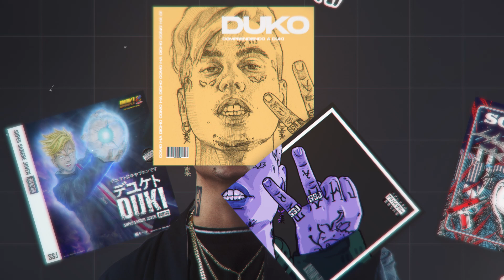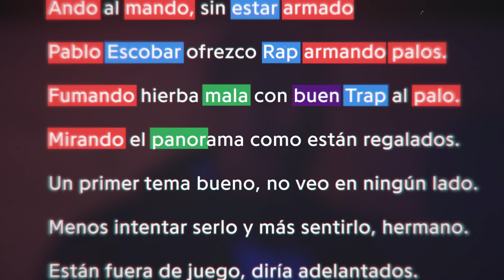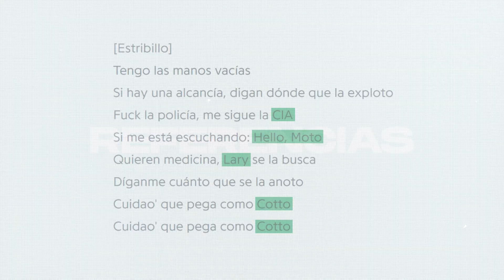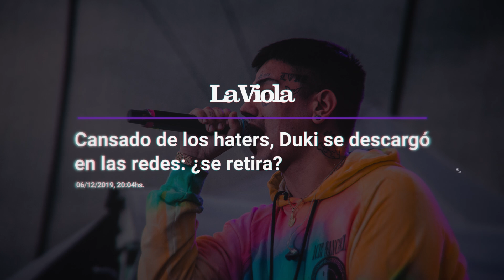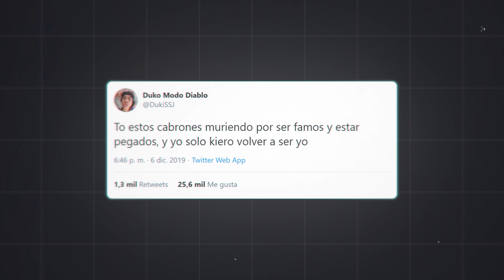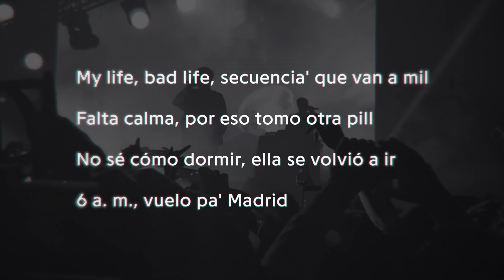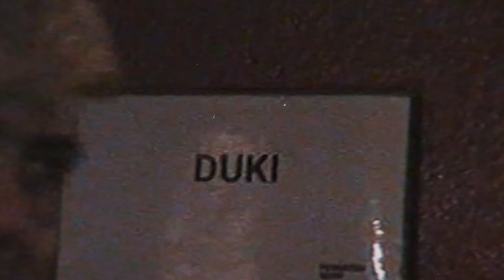Comprendiendo a Duki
Analizamos y descomponemos a Duki para comprenderlo (un poco) mejor.

📽Para hacer este video nos basamos en las siguientes piezas
• La entrevista de Basta de todo a Duki (de la cual tomamos los extractos de audio)

💗Gracias
• Gracias a @_a_ranza por los dibujos increíbles de la portada
• Gracias a @galofreedman por desglosar las rimas de No Vendo Trap y Goteo
• Gracias a @ivorubiomusic por ayudar a mejorar la calidad del voiceover
• Gracias a @caatallorens por revisar el video un millón de veces buscando errores

1. Them Stories - SINY
2. Wanna Be Free - King Sis
3. Smoozie - [ocean jams]
4. No Vendo Trap - Duki
5. Te Traje Flores - Duki
6. A Punta de Espada - Duki ft. Ysy A
7. Perdón - Duki
8. La Última Curda - Aníbal Troilo - Goyeneche
9. FUCKLUV remake instrumental by Willzon Beats (tema original de Duki ft. C.R.O. producido por YS.BLES)
11. Goteo - Duki

Y si no te gusta Duki, respawneá.